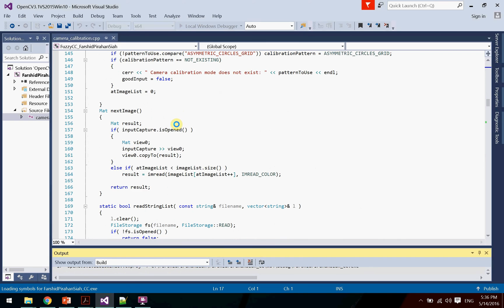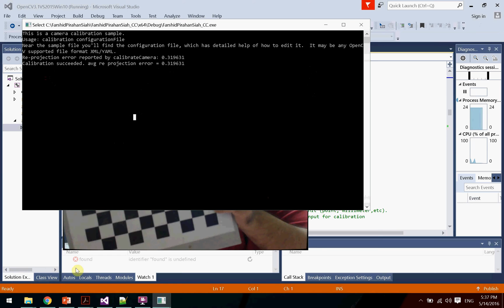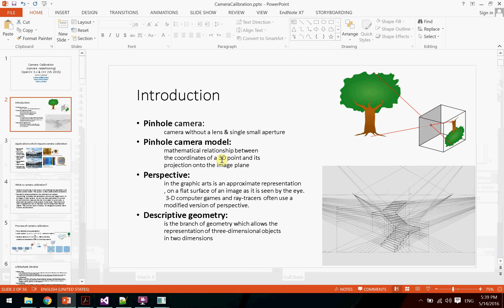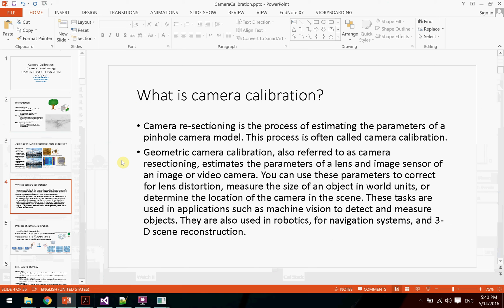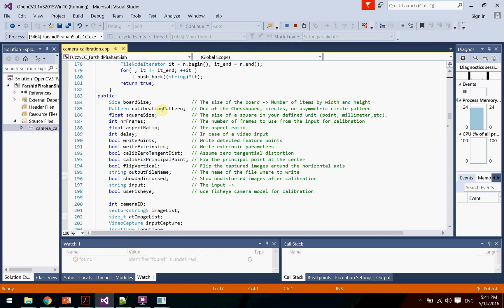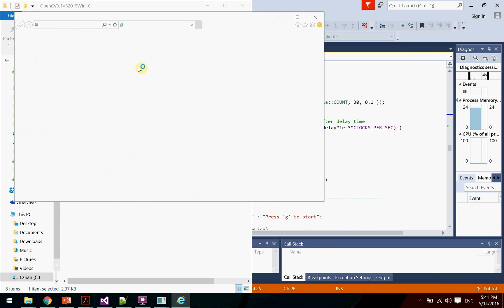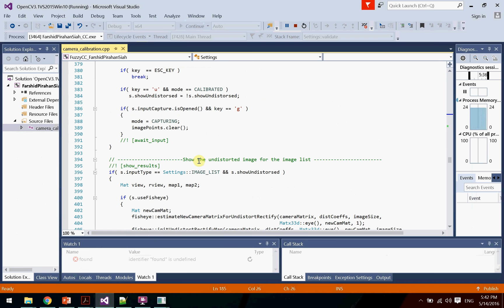Camera Calibration camera resectioning (image processing with opencv 3 & c++ , computer vision)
webcam,video,motion,frame,edge,vector  image processing with opencv 3 & c++
Find Faces , Modify Videos and Photos Automatically , Identify, Count & Measure , Realtime Augmented Reality Technology, An introduction to Image Processing, Tutorial Real-Time Object Tracking Using OpenCV, Face Features Detection System, Fast Object Tracking in C++ using OpenCV, How to install OpenCV and Create Sample Project in Visual Studio, Camera calibration With OpenCV, Chessboard or asymmetrical circle pattern, Installing OpenCV 3.2.0 with Visual Studio 2015 and configuring OpenCV project, OpenCv Stereo Vision, Machine Learning,Getting Started with Neural Network,Pattern Recognition and Application,Computer Vision Real-time Pattern Recognition using C++,Deep Neural Networks for Speech and Image Processing,Introduction to Segmentation,Deep Learning,Computer Vision & Machine Learning, Pattern Recognition, Camera Calibration, Optical Flow, Humanoid Robot, Image Processing, iOS developer, Augmented Reality, C++, Java, Matlab,

پردازش تصویر , روبوتیک , برنامه نویسی موبایل